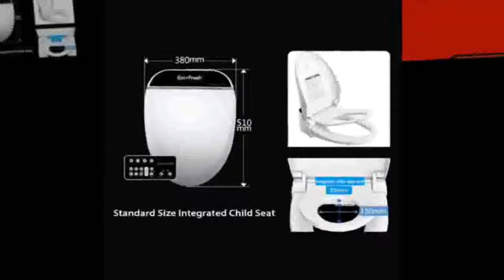Ecofresh Smart toilet seat Washlet Elongate Electric Bidet cover heat sits led light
Today i will show You- Ecofresh Smart toilet seat Washlet Elongate Electric Bidet cover heat sits led light

modern lights for living room acrylic Lampara

Description:

Ecofresh Smart toilet seat Washlet Elongate Electric Bidet cover heat sits led light integrated children baby traing chair.
GAPPO Smart toilet seat toilet seat bidet Washlet Electric Bidet cover heat sit led light integrated children chair intelligent.
EcoFresh Smart toilet seat Washlet Electric Bidet cover intelligent bidet heat clean dry Massage care for child woman the old.
FOHEEL kids baby smart toilet seat cover electronic bidet cover clean dry seat heating wc intelligent toilet seat cover.